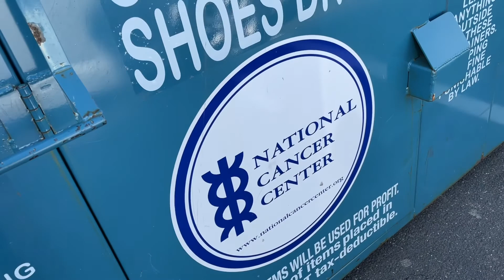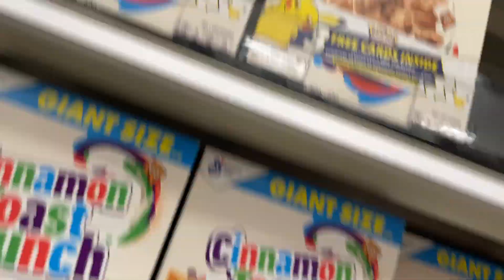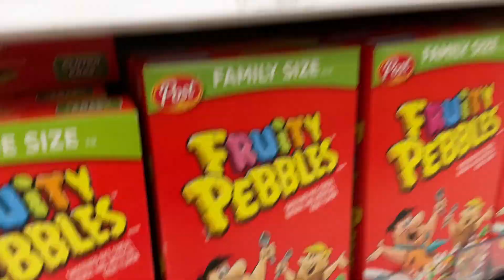Got my heartbroken after just getting it broken 😭😩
iPhone stand features in video

My gear:
Computer: iPad Pro 2018
Camera: Sony a6000
Lens: Sony 18-135mm f3.5
Audio interface: recommend one please​
Microphone: recommend one please